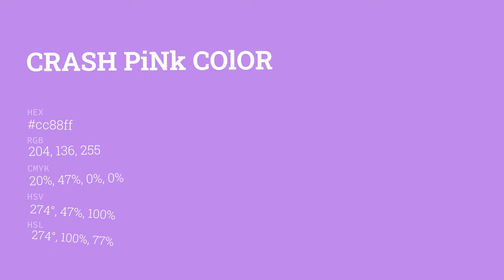Crash Pink color cc88ff hex color - Violet color - Cool color cc88ff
What color is Crash Pink ? cc88ff hex color - Violet color - Cool color cc88ff

Hex cc88ff Color Code is also known as Crash Pink color.

Hex cc88ff Color code in RGB color code model is created after adding 80.00% red color, 53.33% green color and 100.00% blue color.
Hex cc88ff Color code in CMYK color (process color) code model is generated after subtraction of 19% cyan, 46% magenta, 0% yellow and 0% black.